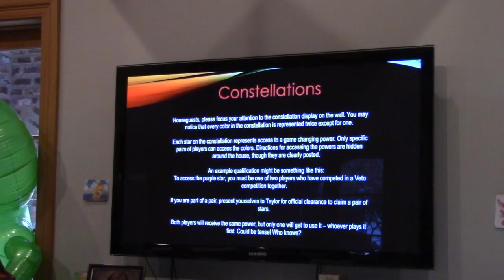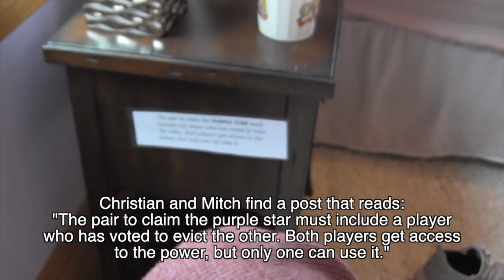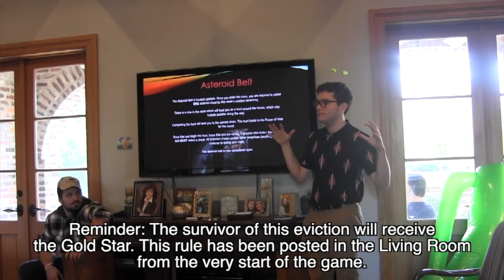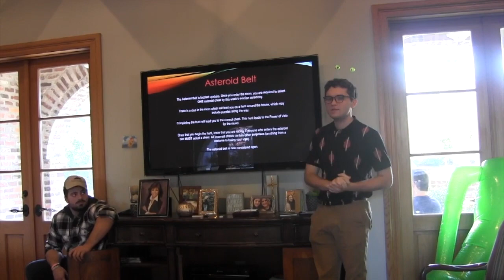Lukes' Big Brother 18 (Unfinished Business): The Movie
Lukes' Big Brother 18: The Movie